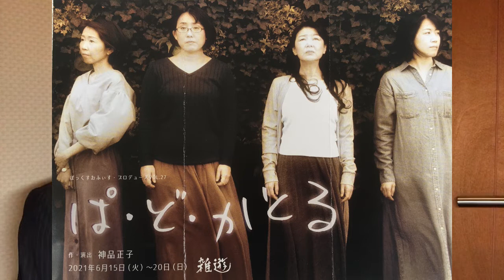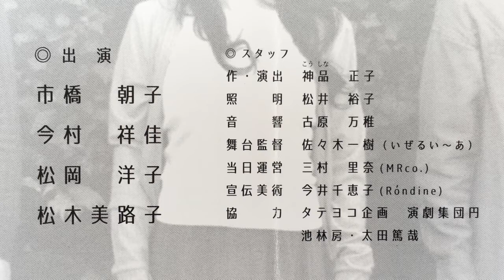ぼっくすおふぃす『ぱ・ど・かとる』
作・演出　神品正子

中年の女4人が登場。女１（市橋朝子）が入院、手術することになり、昔の仲間に会いたがる。実家暮らしの女、優等生タイプの女、そして、同窓会幹事の女。極限状態になって判明することもある。4人の女が何となく形成していく時間と空間。